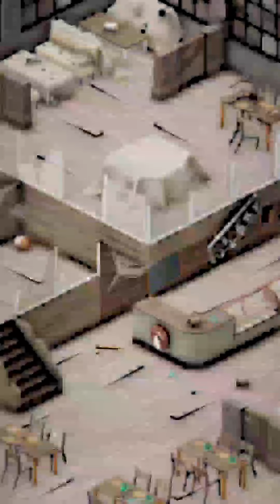Pet Bar Part 01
Pet Bar

DOWNLOAD

Welcome to the Pet Bar !
In this amazing game , feel the excitement of running a Cafe where the customers are allowed to play with pets .
Create the cafe and grow it , add more pets !